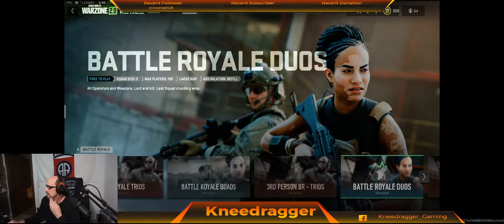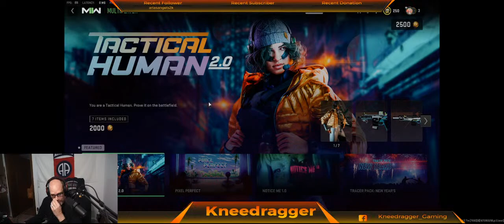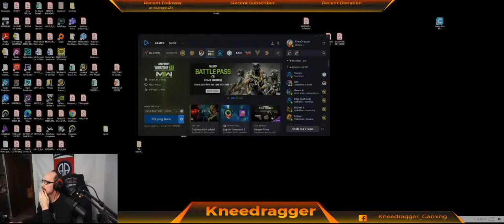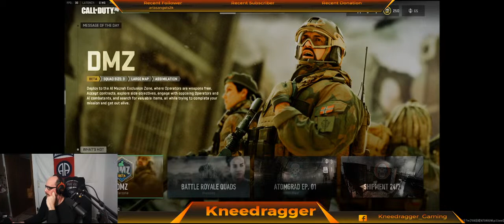duos/trios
Come Hang out, enjoy some chit chat and all follows are greatly appreciated